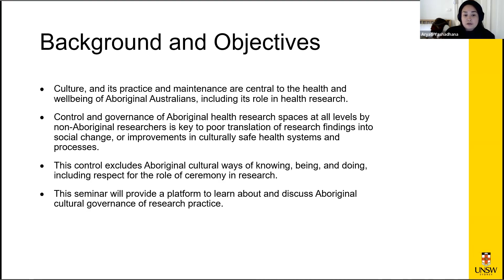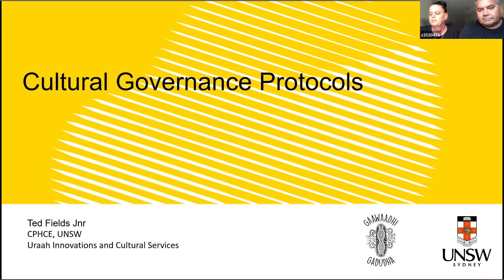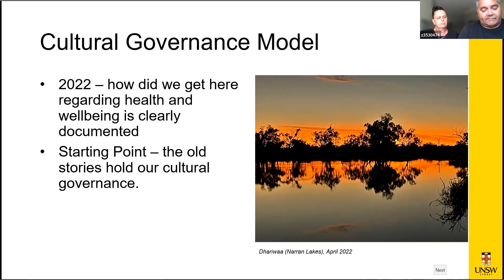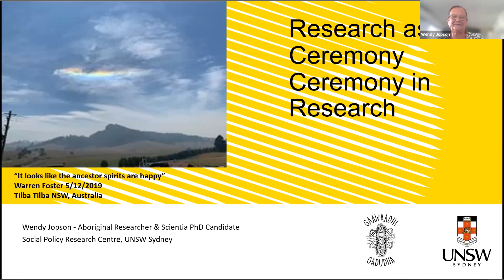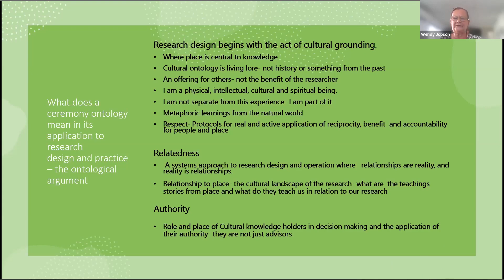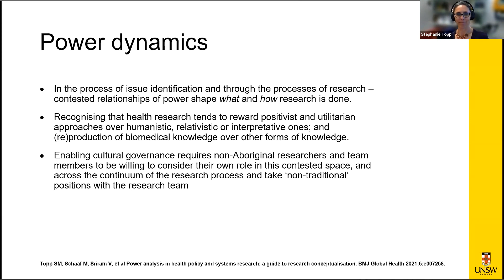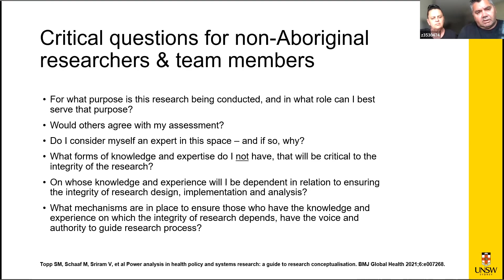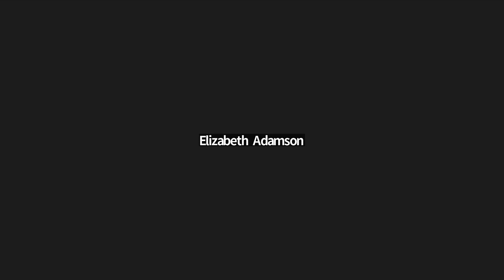Aboriginal Cultural Governance of Health Research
Seminar presented by Ted Fields Jnr, Brett Biles, Aryati Yashadhana, Stephanie Topp and Wendy Jopson for the UNSW Social Policy Research Centre on 13 September 2022.